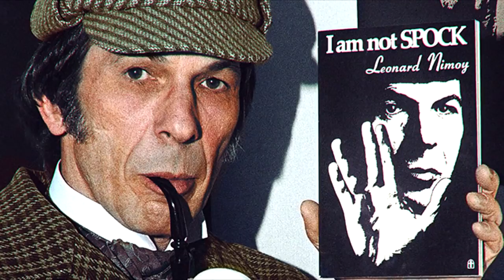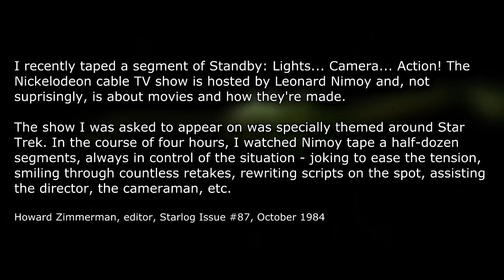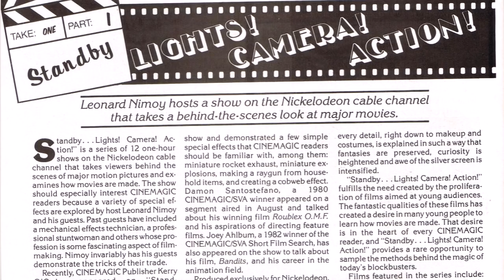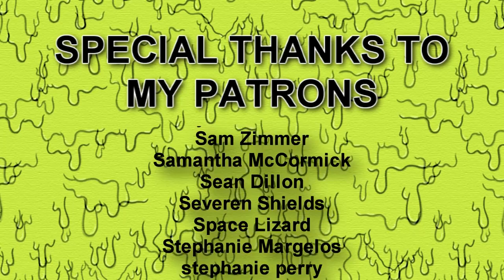Standby... Lights! Camera! Action! - Nick Knacks Episode #028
Join Leonard Nimoy as we learn about the making of the coolest new movies, like Return of the Jedi or the Secret of NIMH. We explore Nickelodeon's relationship with Starlog magazine, and meet the guy who did those singing dinosaur commercials!

Pre-order the anthology "Five Minutes at Hotel Stormcove" by Atthis Arts